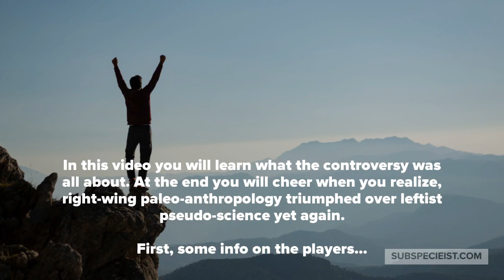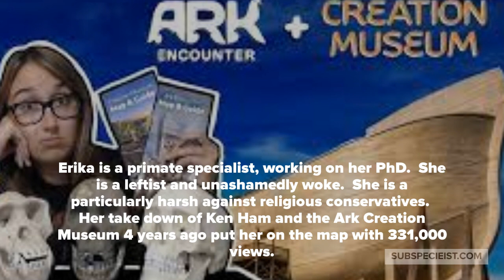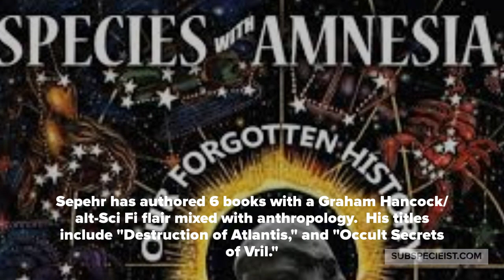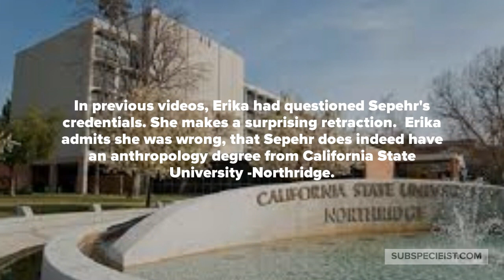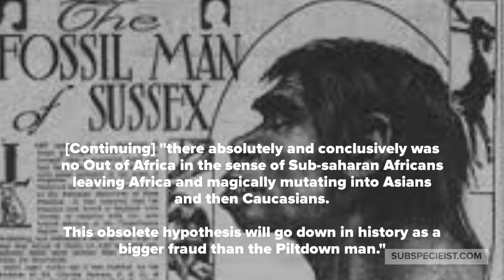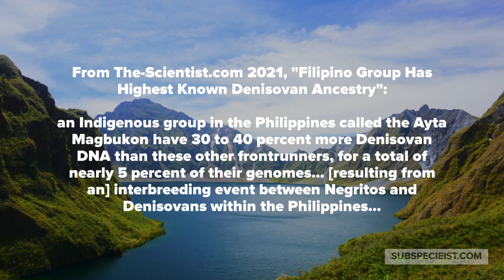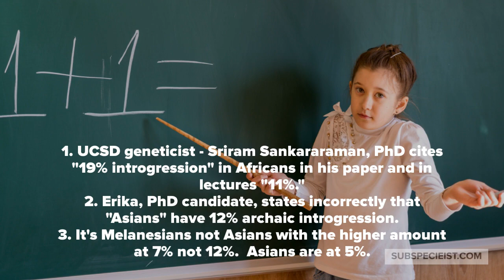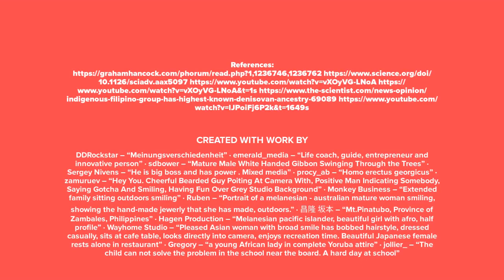Robert Sepehr vs. Gutsick Gibbon: Neanderthal DNA in Europeans?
Clash of the Titans.  The two biggest personalities in YouTube paleo-anthropology go at it. Robert Sepehr with 1 million views per video; Erika at Gutsick Gibbon with 200k.  Erika tried to smack Robert down over archaic Hominin DNA admixture in modern Humans. Specifically he calls into question his percentages of primitive human DNA admixture in modern Africans.

Erika makes a few major flubs.  And shockingly agrees with Sepehr that indeed, modern Europeans do seem to have up to 5% Neanderthal DNA.

Right-wing Robert Sepehr comes out on top, over the wokester SJW Erika at Gutsick Gibbon.